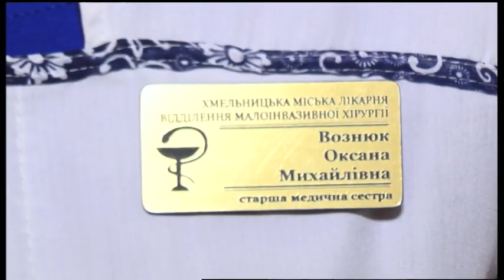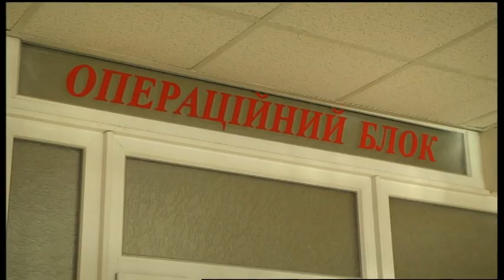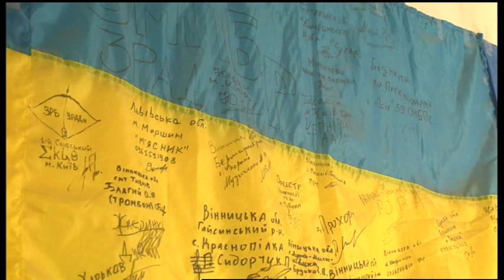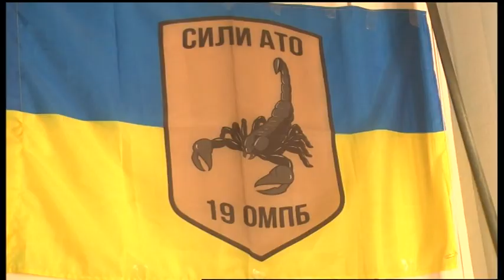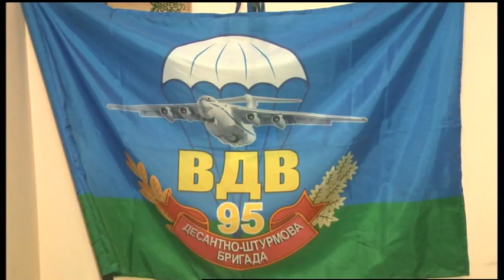06.12.2019. Новини. 17:00